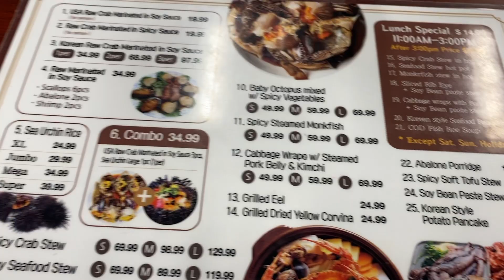Crab House - Korean Spicy Marinated Crab